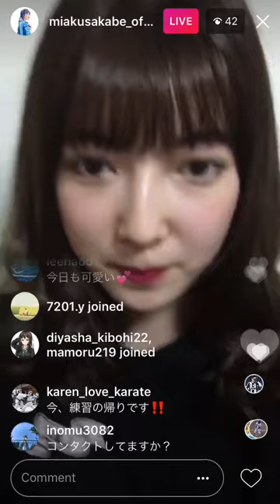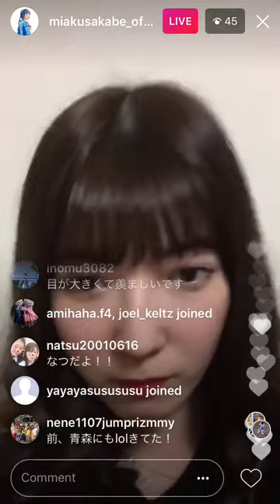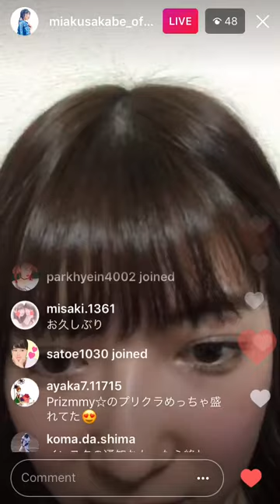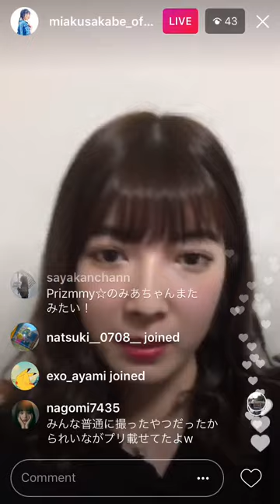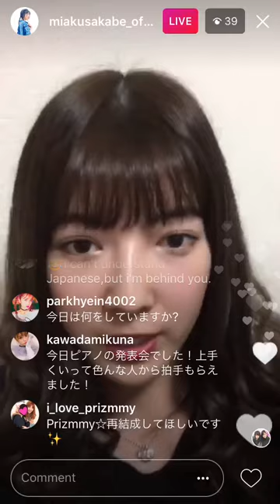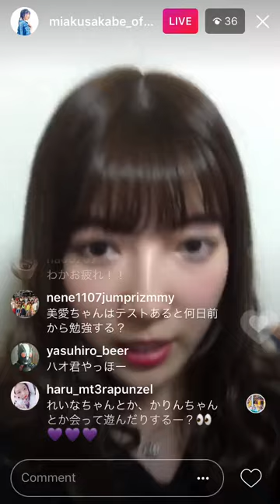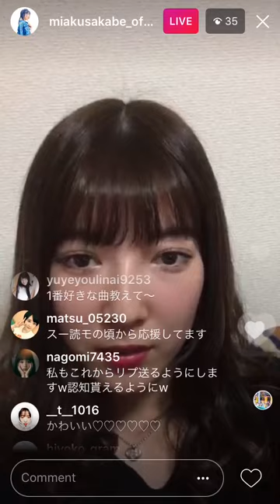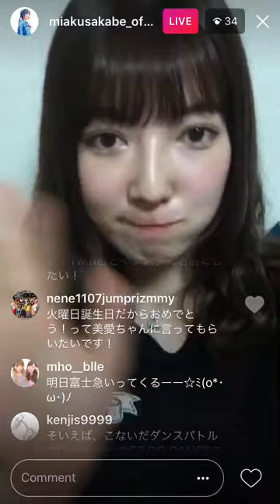Mia Kusakabe || Instagram Live [Nov 5 2017]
Subs will be available soon

Mia was live yesterday! I will try to film every time she is live or whenever another member is live!

Just so you know I may not be able to film all her lives because it will be just eating my phone memory or I may not film the whole thing so who knows. I just so happened to film this live from when it started to when it ended. It may not always be like this

Yes it's annoying that the screen is portrait but it's a live from instagram and instagram is portrait. They need to enable landscape lives. You can make it go sideways but it will still film portrait and I have no idea how to flip a video

It's annoying how the comments won't go away. We used to be able to tap the screen and it would go away. It's blocking her face~
I tried to scroll on the comments to whenever she was reading them but sometimes I would lose where she was.. Anyways, enjoy!

The comments about Ayami though ;-;